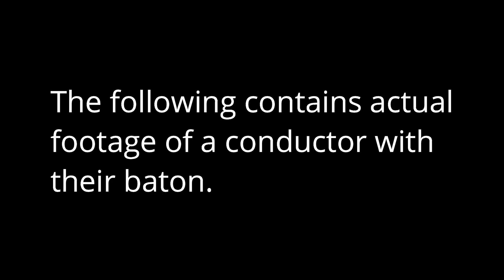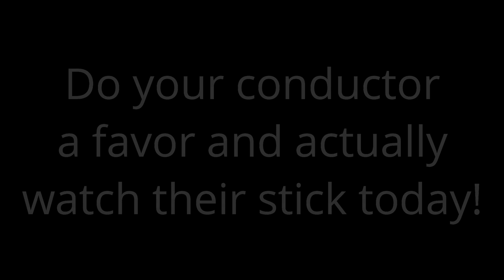How Conductors Feel About Their Batons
Created by an orchestra teacher...who just wants you to watch their baton.

Happy practicing!